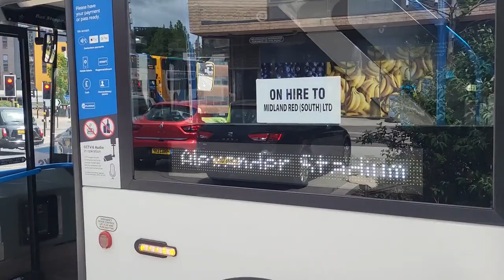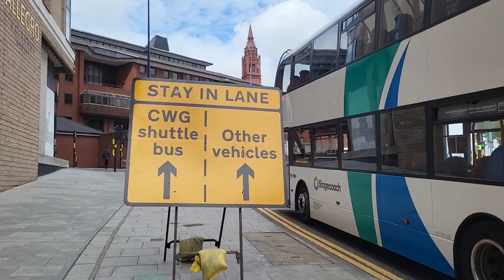Walkaround | Birmingham 2022 Test Event